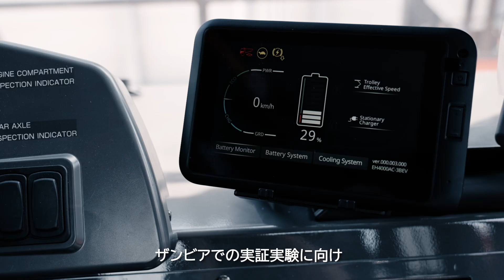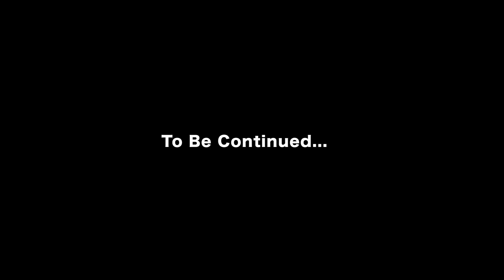フル電動ダンプトラックの工場試験動画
日立建機は、エンジンを搭載しないエンジンレス・フル電動リジッドダンプトラックを開発中であり、試験機を制作、ザンビア共和国の鉱山現場で実証試験を実施する予定である。今後、この試験機の各工程ごとの動画を配信する。今回の動画は工場での場内試験工程の動画である。